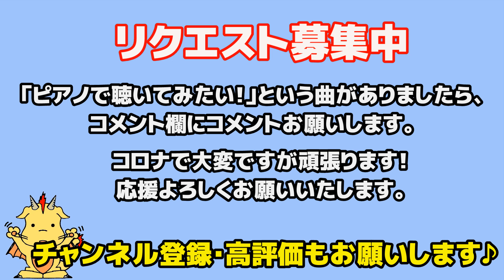【AnimePiano】微笑みの爆弾【幽遊白書】(Chor.Draft)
☆ぬいぐるみ（しろたん）で視界を遮られながらのピアノ演奏にチャレンジ！ノーミスで演奏できるか！？

アニメ「幽遊白書」（Yu-Yu-Hakusyo）OP
原作#富樫義博

小学生時代によく聞いていた曲を弾いてみました。
動画では全くわからないのですが、蔵馬のTシャツを着て弾いています。

歌詞

都会の人ごみ 肩がぶつかって ひとりぼっち
果てない草原 風がビュンビュンと ひとりぼっち
どっちだろう 泣きたくなる場所は
2つマルをつけて ちょっぴりオトナさ

メチャメチャ苦しい壁だって ふいに なぜか
ぶち壊す 勇気とPOWER 湧いてくるのは
メチャメチャきびしい人達が ふいに 見せた
やさしさの せいだったり するんだろうね

ア・リ・ガ・ト・ウ・ゴ・ザ・イ・ます!

今まで何回 ヨロシクと元気に 叫んだだろう
今まで何回 サヨナラと泣いて 別れただろう
どっちだろう 比べて多い数は
中にイコール書いて ちょっぴりオトナさ

メチャメチャ悲しいときだって ふいに なぜか
乗り越える 勇気とPOWER 湧いてくるのは
メチャメチャやさしい人達が ふいに 見せた
きびしさの せいだったり するんだろうね

メチャメチャ楽しいときだって 忘れないよ
いつまでも 勇気とPOWER なくさないよ
メチャメチャひとりぼっちの 人にあげる
唇の 裏側に 隠してある

ホ・ホ・エ・ミ・ノ・バ・ク・ダン!